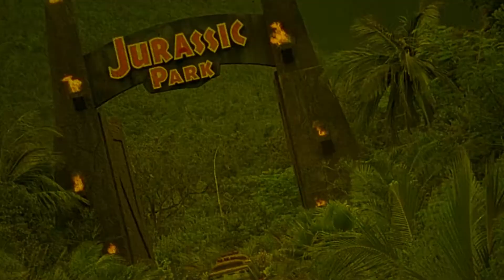Mausoleum | 1983 | Movie Review | Vinegar Syndrome | Horror | Blu-ray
A wealthy woman is murdered in her beach house. The husband is allegedly knocked out first. He inherits all. He has a female ex criminal prosecutor represent him in court.

or

Movie Review for Mausoleum